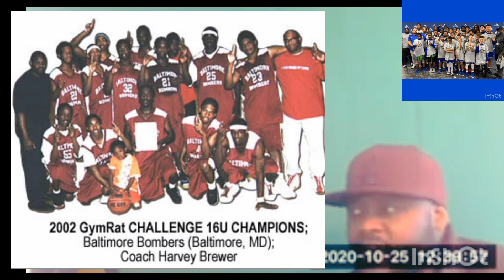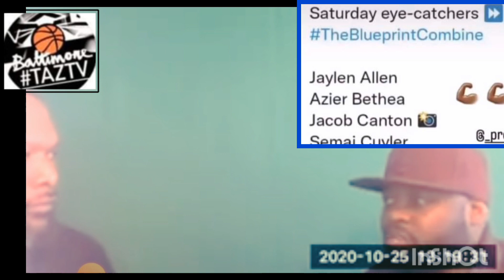Coach Harvey Brewster Interview. Done a lot for players in Baltimore. past and present.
Welcome to TazTv410 Past Present sports Interviews. We truly appreciate your support and comments. All comments are welcome. Any more questions contact TazTv410 Facebook, IG, and Twitter.